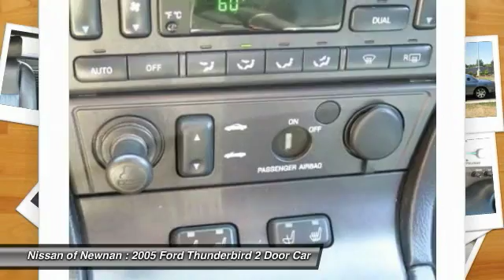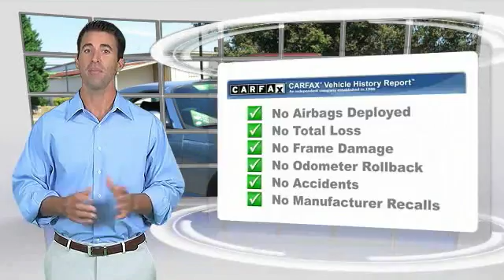2005 Ford Thunderbird Newnan GA U0602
2005 Ford Thunderbird 50th Anniversary

What an outstanding deal! My! My! My! What a deal! brbrYou won't find a cleaner 2005 Ford Thunderbird at this price than this low-mileage gem. This Thunderbird is nicely equipped. Just one quick launch from a stoplight and you'll be SOLD! Nobody can resist the get-up-and-go in this convertible. brbrCome see the difference in what driving a few extra minutes could mean to you at the all new Nissan of Newnan! With our brand new, state of the art showroom complete with Movie theatre, and Ipads in the service lounge to the best selection or new and preowned inventory to the friendly and low presure sales staff, Nissan of Newnan just became the IN place to buy your next car! today!